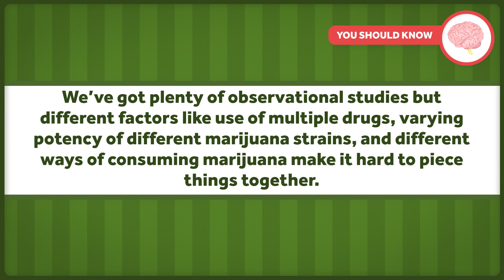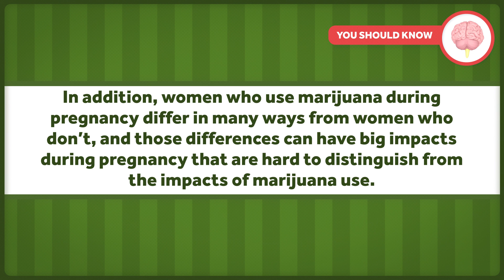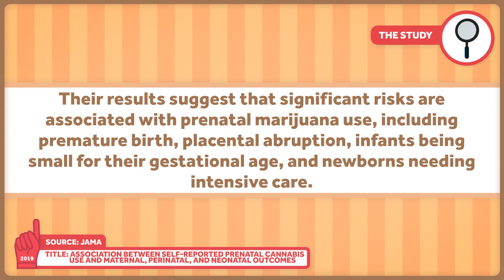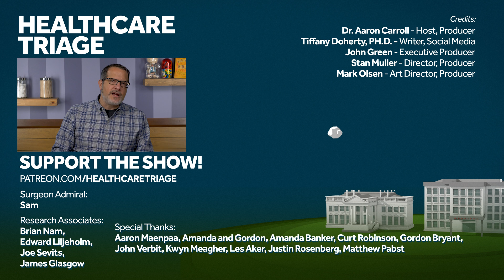Is Marijuana Safe During Pregnancy?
Marijuana is the most commonly used recreational drug among pregnant people, and there are a lot of clashing opinions about whether or not it's safe. But what do the data say? Today we dive into the studies about marijuana use during pregnancy.

Other Healthcare Triage Links:
2.
3.
4. Aaron's book "The Bad Food Bible: How and Why to Eat Sinfully" is available wherever books are sold, such as Amazon